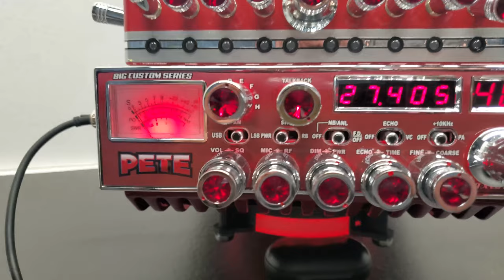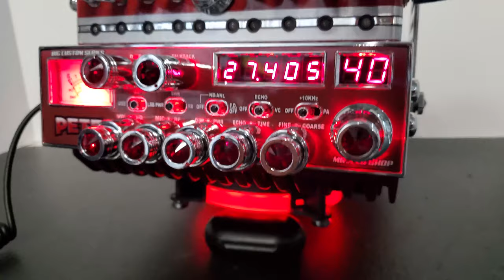PETE GALAXY DX98VHP | MR.X CB SHOP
En este video les traigo la radio que preparamos para nuestro compa el PETE el cual es un Galaxy DX 98VHP
En el cual encontramos una convinacion de color rojo con cromos acompañado de iluminacion roja por todo la radio
Si te gusto este video no olvide dejar tu like comentar y compartir.